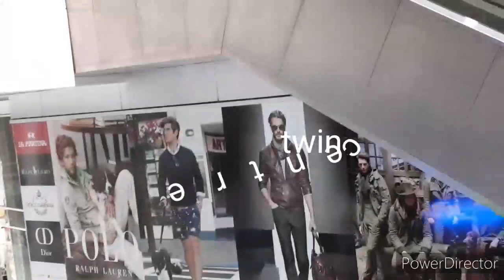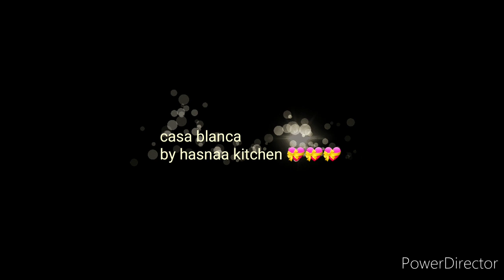جولة خفيفة في مدينتي 💝💝💝